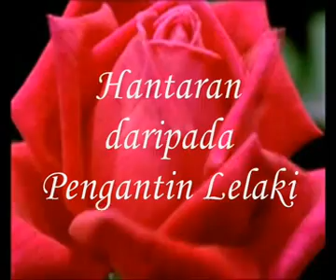Majlis Menerima Hantaran Berian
Just want to make MV of my niece Majlis Menerima Hantaran Berian ( Receiving Wedding Dowry from the Groom ) photo's from my Nokia N95, using the song Algoinnayo by Someday ( Boys Over Flowers OST ) as a background music.